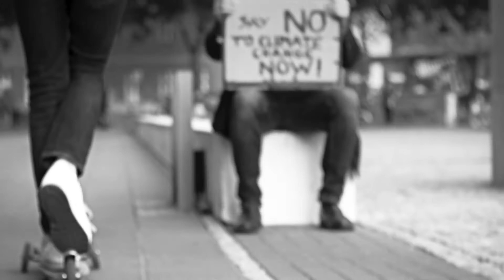Vielseitiger als du denkst _Coole Ausbildung zum Immobilienkaufmann /-frau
ist ImmoAzubi dein Beruf? Mach den Test und check mal, ob du das Zeug dazu hast.

Klimafreundlicher als du denkst.
Die Ausbildung ist vielseitiger als Du denkst und macht richtig Sinn.

Jetzt Immobilienkaufmann /-frau werden und alles über deinen Ausbildungsplatz erfahren.